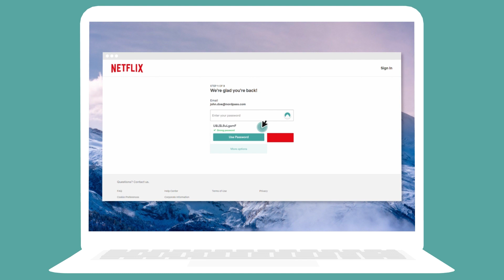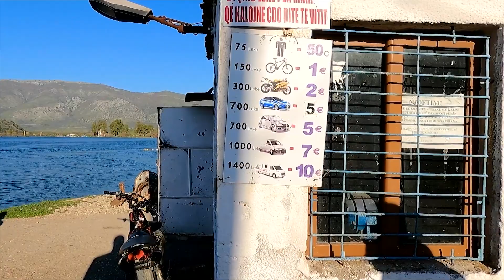Į pasaulio kraštą su NordPass. Paskutinės dienos Graikijoje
Karamelė juda vaizdingais Graikijos maršrutais ir pirmieji nuotykiai Albanijoje

Jei Karamelėje būtų dušas ir skalbimo mašina, Graikijoje viešbučiai nebūtų reikalingi. Čia puikus oras ir dieną, ir naktį, o vaizdai tokie, iš kurių nesinori išvažiuoti.
Epizode šeimyna aplanko ant kalnų viršūnių prie skardžių ant bedugnių įsikūrusį Meteora vienuolyną. Paulius papasakoja, kaip susidarė šie įspūdingi kalnai.
Tiek šią vietą, tiek vėliau aplankytą aukščiausią apylinkių tašką su švyturiu tikrai galima vadinti Graikijos “pasaulio kraštu”.
Taip besigrožėdami begalinio grožio gamta, Ragauskai pasiekė Albaniją, o šį pasitiko iš karto su nuotykiais.
Kaip jau būnant Albanijoje seksis persikelti vietinės reikšmės keltuku, neturint grynų pinigų ir kaip “Žydroji akis” praris droną žiūrėkite 37 serijoje.

Kartu į pasaulio kraštą keliauja:
Pagrindinis rėmėjas NordPass - saugi slaptažodžių tvarkyklė, kuria ypač lengva naudotis.

Rėmėjai:
🚙Su padangom važiuojam komfortiškai ir saugiai;
- nei dienos kelionėj be skanios kavos;
- rūpinasi mūsų grikiais, kuriuos taip mėgsta vaikai;
🔆 Su lempom visiškai nebijome tamsos ir matom toli toli;
ten seni automobiliai tinkamai utilizuojami, kad atgimtų iš naujo.